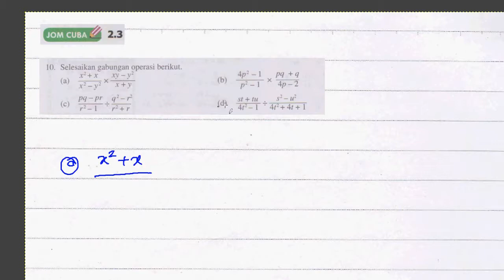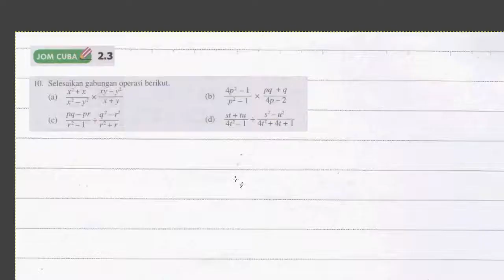F2 Bab 2 Jom Cuba 2.3 Q10 Pengfaktoran dan Pecahan Algebra